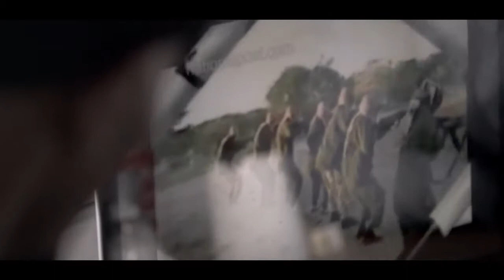Warriors From The North - Trailer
WARRIORS FROM THE NORTHis a unique look into an otherwise hermetically sealed world, a world where young Danish-Somali men leave Denmark to fight a Holy War and are willing to die for al-Shabab.
Director Søren Steen Jespersen. Co-Director Nasib Farah. Producer Helle Faber. Produceret af made in copenhagen